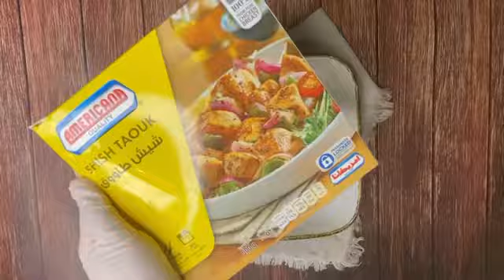دجاج شيش طاووق